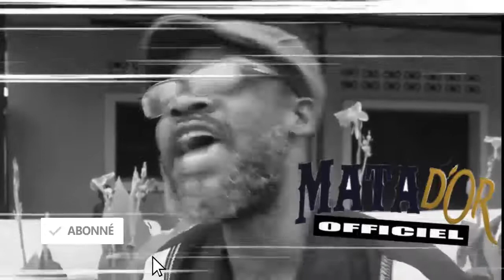FABREGAS REMERCIE CES FANS POUR 1 MILLION DE VUES EN 2JRS/REPOND OYO NIOSO BAZO LOBA ASOMBI BA VUES